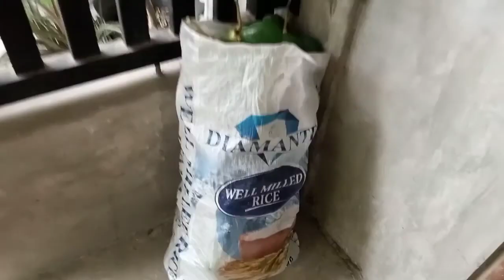HARVESTING AVOCADO sa HARAP LANG NG BAHAY 06 24, 22